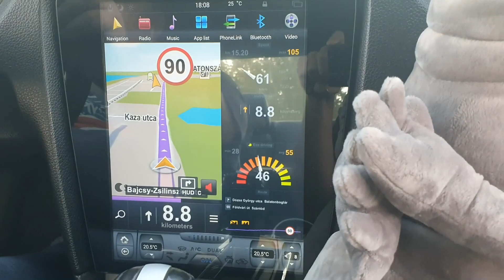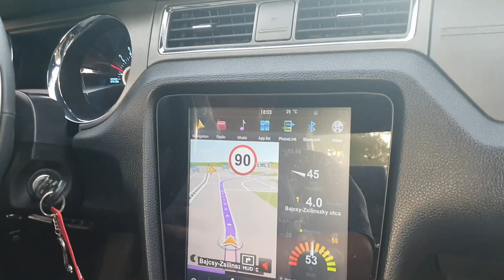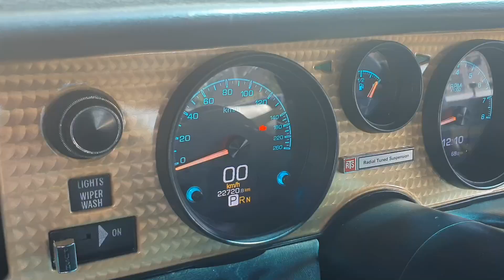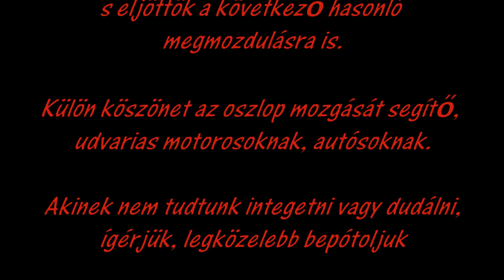Balaton Tour - 2019 Vurdon.hu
Az első Vurdon baráti kör amerikai autós túra távja körülbelül 400 km volt, amit barátainkkal, ügyfeleinkkel, útközben hozzánk csapódott lelkesedőkkel, valamint átlagosan 70000 cm3-vel poroztunk végig. Vidám megállók, étkezések, fotózkodások közepette megkerültük a Balatont Almádi-Tihany-Szigliget-Vonyarc-Fenékpuszta-Szántód érintésével. A próbarendezvény kígyója nagy sikert aratott mind az érintett településeken, mind útközben, a közlekedő járművek utasai körében, és nem utolsósorban mi is jól éreztük magunkat. Sem műszaki, sem egyéb probléma nem árnyékolta be a hétvégénket, mindenki szerencsésen hazaért az ős V8-as dübörgőkkel. Tekintettel a 40-50év fölötti, érett korú járművekre, ez szép teljesítmény. A kiránduláson debütált Holly is, (becsületes nevén Homunculus Loxodontus), aki eddig csak a háttérből segítette kis csapatunkat. Szótlansága ellenére is óriási sikert aratott, főleg a fiatalság körében, néha még az autókról is megfeledkeztek a csöppségek.
A videó azt hivatott megmutatni a kétkedőknek, hogy a megfelelően felkészített, szervizelt, karbantartott járművek hajlott koruk ellenére is képesek a hétköznapi forgalomban részt venni, és óriási vizuális élményt nyújtani a külsős szemlélőknek, valamint a büszke tulajdonosoknak egyaránt.
Idén tovább tökéletesítjük majd a túrát, ajándék vírusirtó üzemanyagadalékkal! Egy biztos, lesz következő VURDON élményautózás, ötletekkel jól állunk, és felhasználjuk az eddigi tapasztalatainkat is."